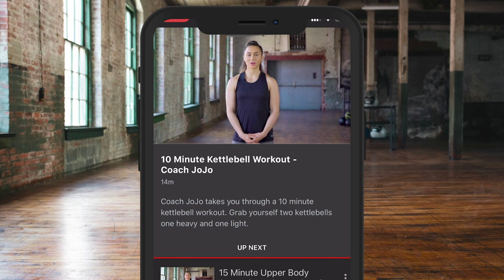'I WILL EAT YOU!' - TERRY LE COUVIOUR MAKES UNUSUAL COMMENT TO JASON CUNNINGHAM (FINAL PRESSER)